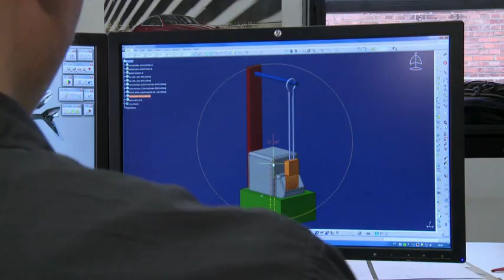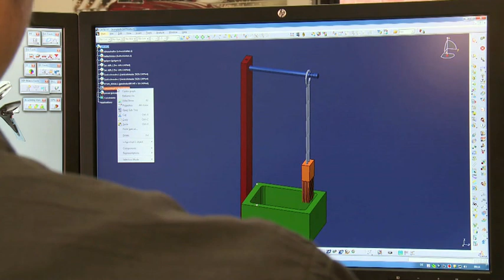Konferenz -- Pioniere der dualen Ausbildung im Ausland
Die duale Ausbildung ist ein Grund für die wirtschaftliche Stärke Deutschlands. Teile davon lassen sich auch in anderen Ländern anwenden, mit positiven Auswirkungen für alle Beteiligten. Die Bundesregierung unterstützt diesen Wissenstransfer.

Gemessen an der Weltbevölkerung ist Deutschland ein kleines Land - gemessen an der
Wirtschaftsleistung dagegen gehört es zu den Großen der Welt. Der wirtschaftliche Erfolg hängt auch mit dem Ausbildungssystem zusammen: Die enge Verzahnung von Theorie und Praxis dem dualen System. Diese Ausbildung funktioniert auch in anderen Teilen der Welt. Denn Globalisierung ist keine Einbahnstraße - Waren- und Wissenstransfer
bestimmen das Handeln vieler deutscher Unternehmen.